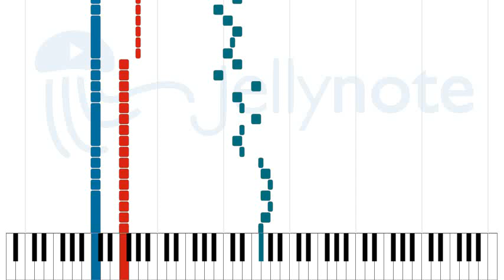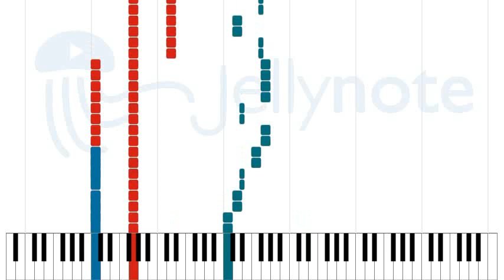Hall of the Mountain King - Apocalyptica [Sheet Music]